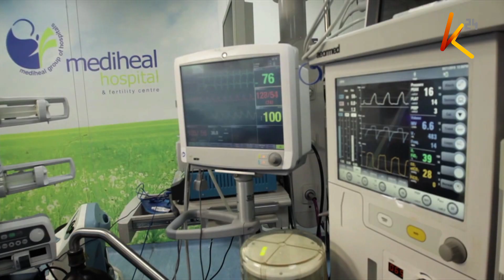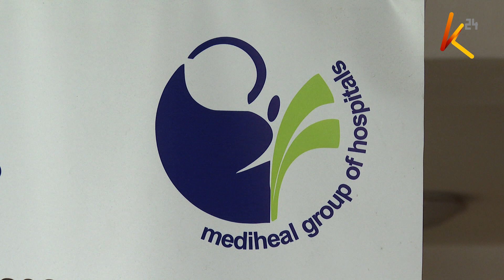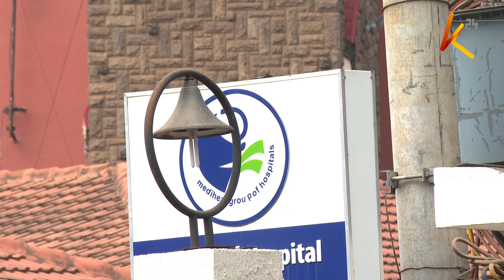My sisters saved my life by donating two kidneys, organ transplant beneficiary narrates ordeal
A kidney transplant beneficiary explains his journey through dialysis and how his sisters donated one of her kidneys for him.